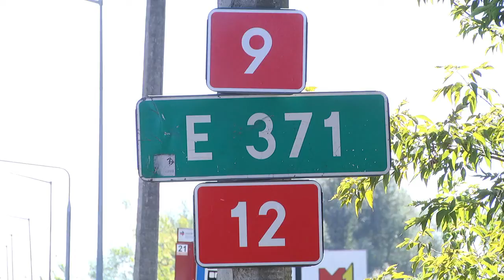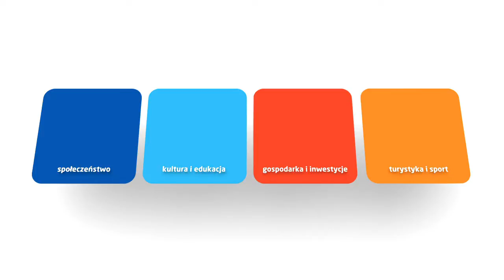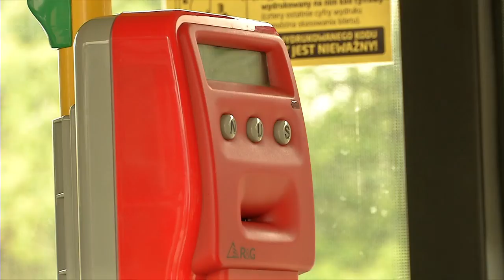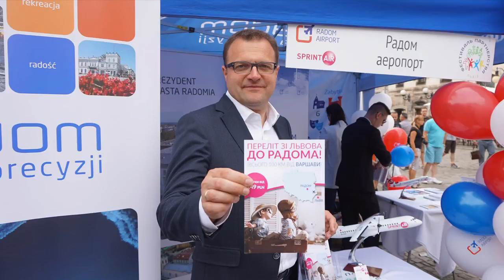Magazyn Informacyjny Urzędu Miejskiego (05.11.2016r.)